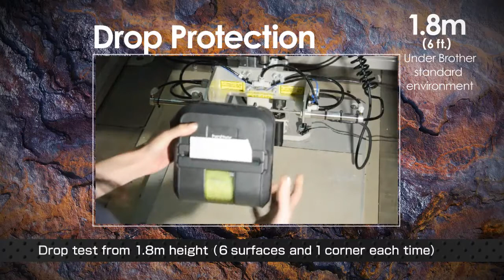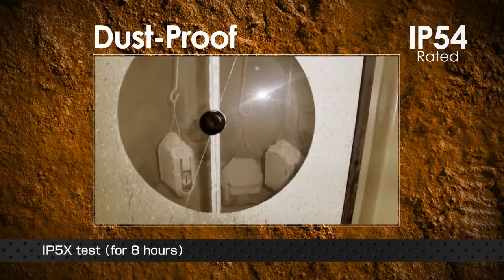Мобильные принтеры Brother RuggedJet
Портативные принтеры Brother RuggedJet — это исключительно надежное решение для печати, предназначенное в первую очередь для профессионалов, чья работа связана с поездками.

Технология Bluetooth предоставляет дополнительные возможности подключения, позволяя прямо на месте печатать квитанции, расценки, счета и наклейки и экономя тем самым ценное время для вас и ваших клиентов.

Принтеры сертифицированы по классу защиты IP 54 что позволяет использовать их в местах, где есть вероятность контакта с пылью или водой. И прошли испытание падением с высоты 1,8 м.

В линейку мобильных принтеров Brother RuggedJet входят:
•  RJ-4030
Надежный портативный принтер для печати документов шириной 10 см с поддержкой Bluetooth

•  RJ-4040
Надежный портативный принтер с поддержкой Wi-Fi для печати документов шириной 10 см

Эти легкие и компактные принтеры можно носить на наплечном или поясном ремне либо установить в автомобиле.

Подробнее ознакомиться с мобильными принтерами RuggedJet, а также купить устройства у официального дилера Brother можно на сайте